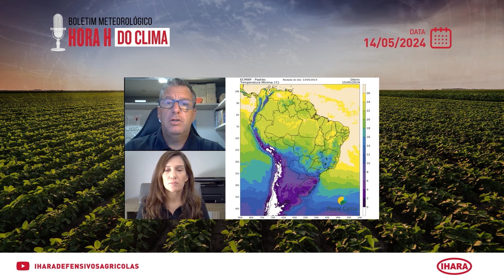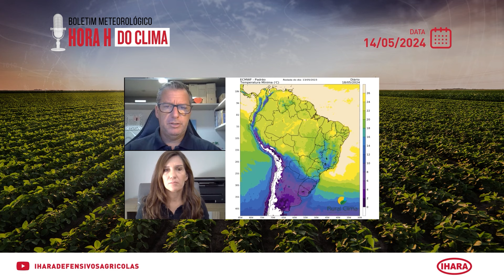14/05/2024 - Chuvas irregulares e frio na região centro-sul sem previsão de geadas | Hora H do Clima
O enfraquecimento do El Niño abriu espaço para a climatologia de cada região. A nova frente fria começou a romper as altas temperaturas da região central, no entanto não há previsão de chuvas expressivas para os próximos 15 dias. No Rio Grande do Sul, as chuvas frequentes continuam, agora acompanhadas por temperaturas mais baixas, mas sem risco de geada.

Força em Campo: colabore e contribua com a reconstrução do Rio Grande do Sul. Faça sua doação:

FecoAgro-RS
Campanha: COOPERA RIO GRANDE

Grupo SLC
Campanha: PLANTANDO ESPERANÇA
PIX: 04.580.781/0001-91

Agroin
Campanha: VEM SER DO BEM

Agrocaxias
Campanha: AGRO SOLIDÁRIO

GRUPO DO BEM
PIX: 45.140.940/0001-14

ASFUCA – ASSOCIAÇÃO DOS FUNCIONÁRIOS DA COTRIBÁ
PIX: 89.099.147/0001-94